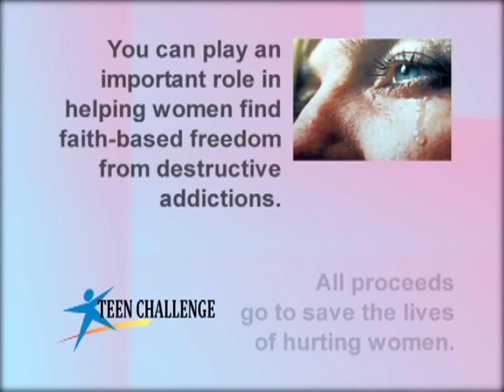Teen Challenge Resale Shop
TV commercial for the Teen Challenge Resale Shop in Decatur, Illinois at the corner of Eldorado and Church Streets.